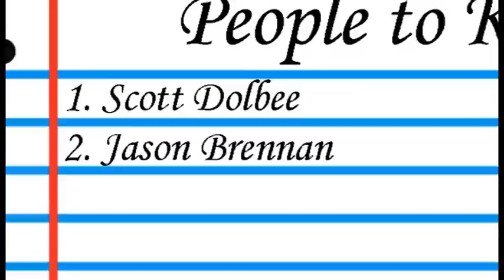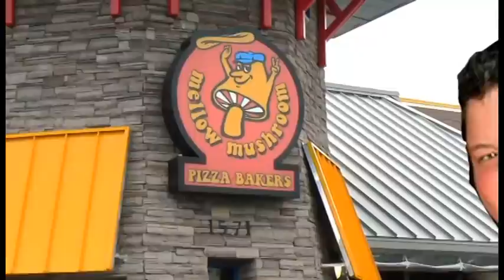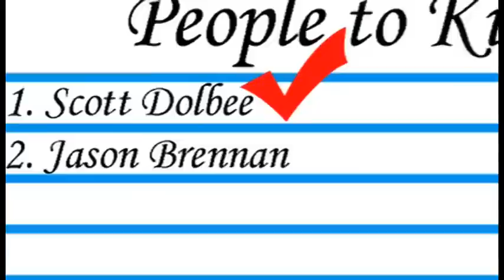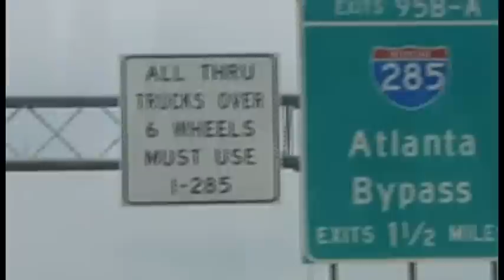Murder HE Wrote - Music By Jesse Romine